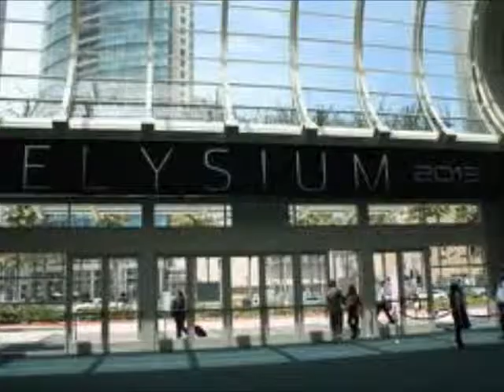Elysium Trailer HD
Elysium is an upcoming science fiction action film written, co-produced and directed by Neill Blomkamp. The film stars Matt Damon and Jodie Foster.It is scheduled to be released on August 9, 2013 in both conventional and IMAX Digital theaters. Elysium is a co-production of Media Rights Capital and Sony's TriStar Pictures.The film takes place on both a ravaged Earth and a luxurious space habitat called Elysium.The film will explore political themes such as "immigration, health care and class issues".